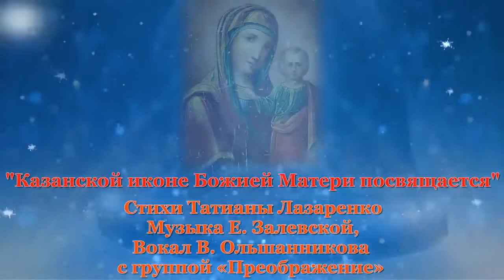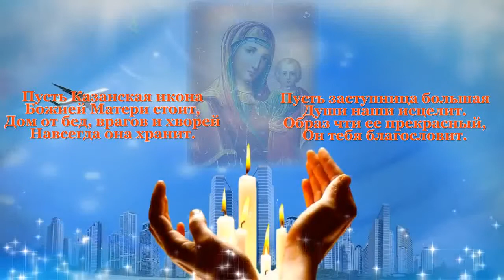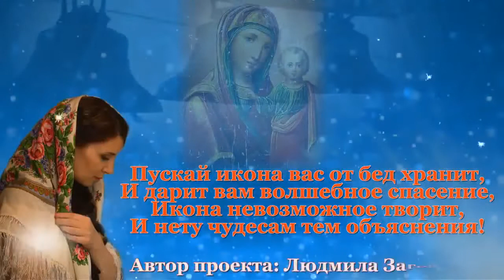C праздником Казанской Божией Матери!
Пресвятая Богородице, спаси нас…
Заступись за человечий род.
Умоли  Божественного Сына
Сохранить от злых напастей и невзгод.
Светом просвети неугасимым,
Помоги смириться до зела.
От кликушества, от темной власти зла.
Отведи, Благая, воздаянье,
Да не сгинет человечий род.
Приведи к святому покаянью,
Сохрани от гибели народ.
Пресвятая Богородице, спасай нас…
Мы в мольбе стоим перед Тобой.
Будь Заступницей пред Господом, родная,
Дай хоть детям, а не нам, святой покой.